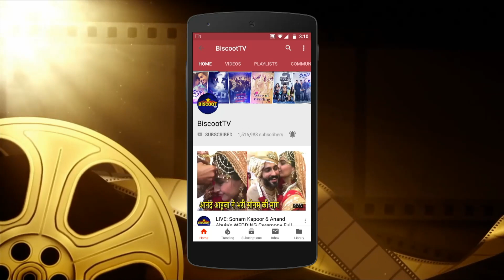Kriti Sanon OPENS UP About Her Role In Ashutosh Gowariker's Panipat